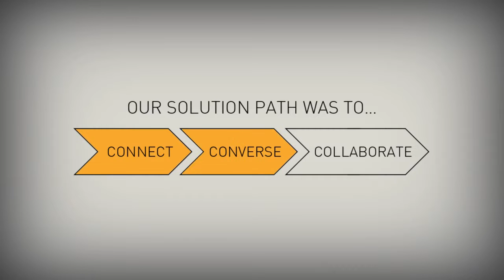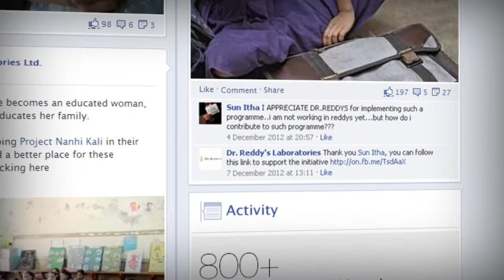Dr Reddy's Social Media Case Study HD